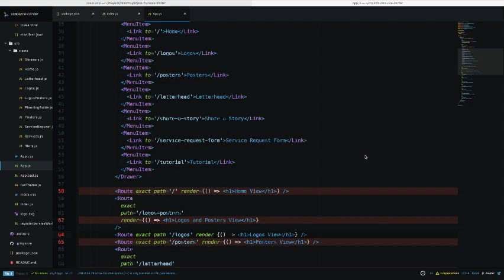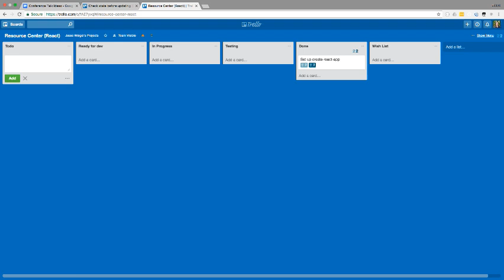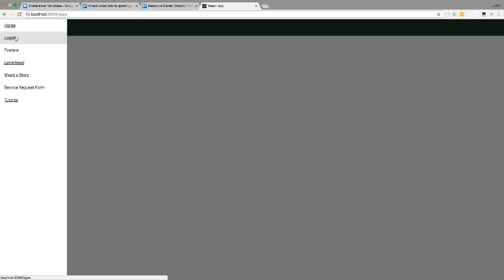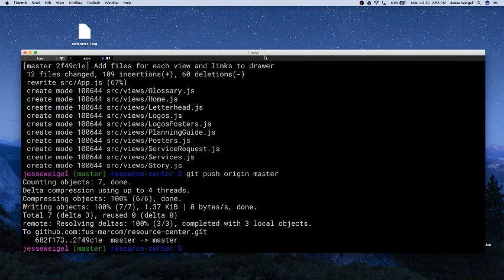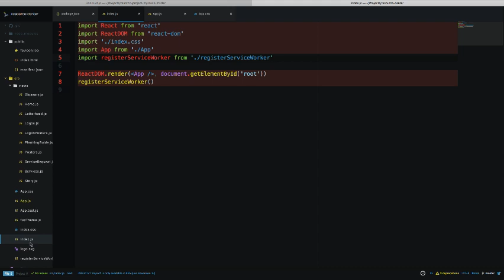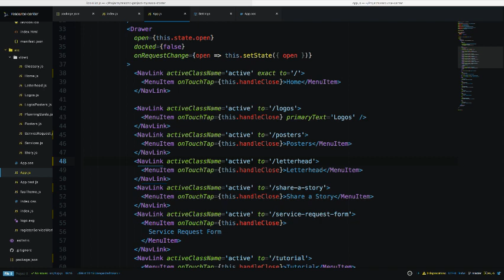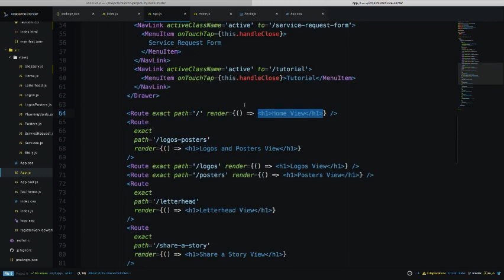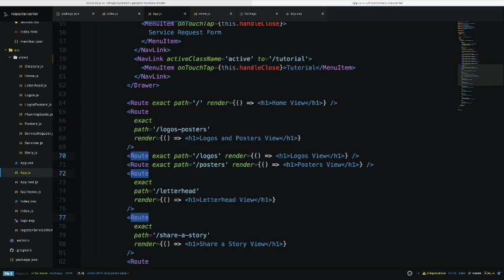React Project 2 Day 3 - Live Coding with Jesse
Day 3 of the new React project. We are using create-react-app and Material UI. Today I am going to continue building the main layout, and customizing Material UI.

See a professional front-end developer at work. Unscripted. Mistakes included.